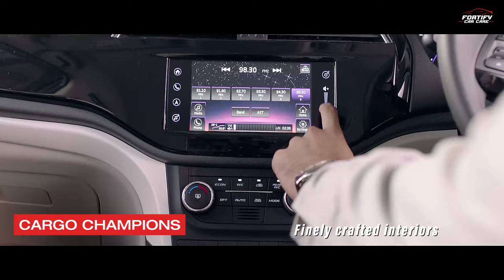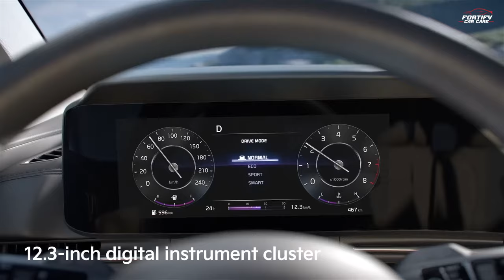Minivan Cars: Specifications Uses And Drawbacks Explained | Fortify Car Care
Experience the difference of a professionally detailed car with FORTIFY CAR CARE.

We offer a wide range of detailing services, advanced paint correction and ceramic coating. Our experienced detailers use only the highest quality products and techniques to get your car looking its best.

In our YouTube channel, we share tips and tricks on how to keep your car looking its best, as well as behind-the-scenes footage of our detailing process. We also offer tutorials on how to perform some of the most common detailing tasks yourself.

Whether you're looking for a professional detailing service or just want to learn more about how to care for your car, we're here to help.